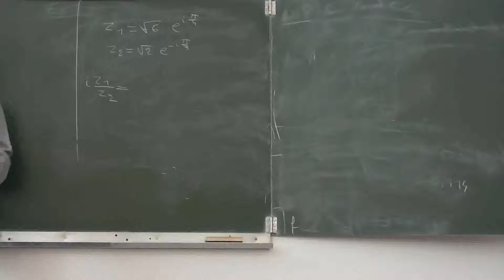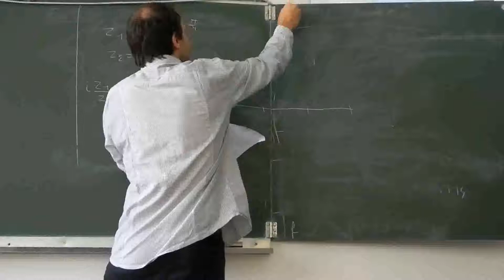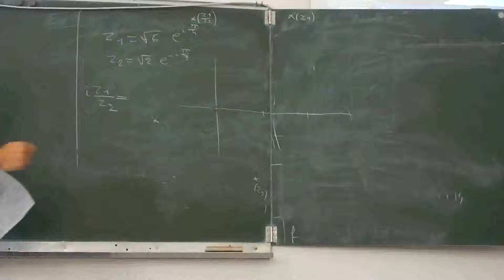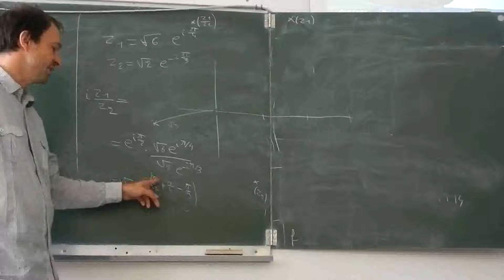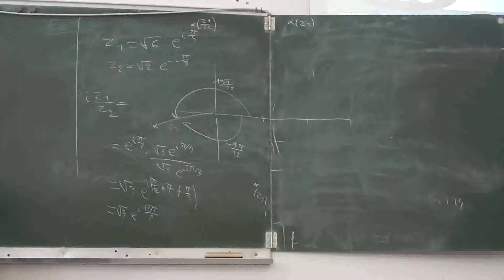TS Polynésie 2013 Complexe QCM Polynésie 2013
TS ,Correction, du sujet Bac, 2013, Polynésie,Complexes,QCM